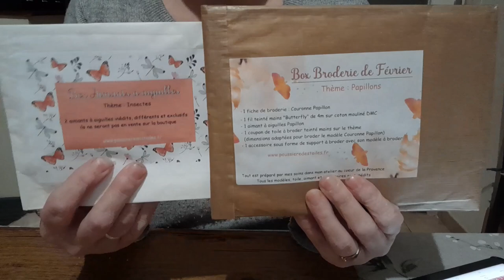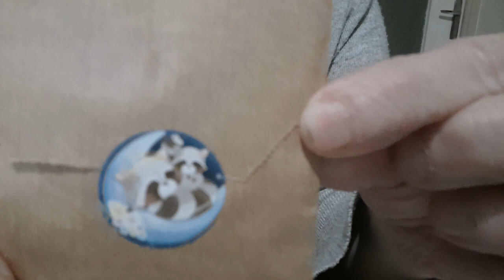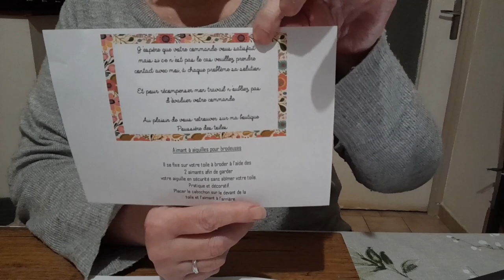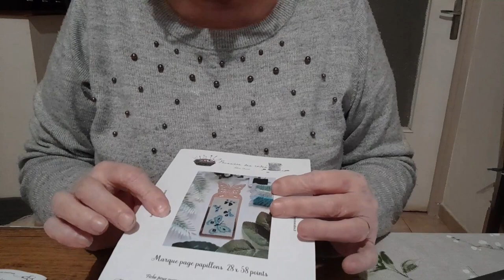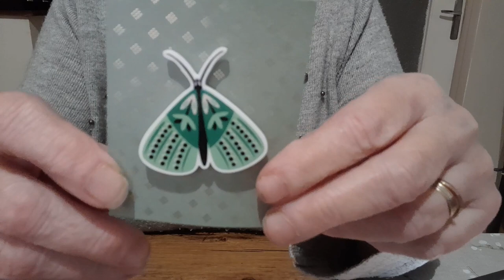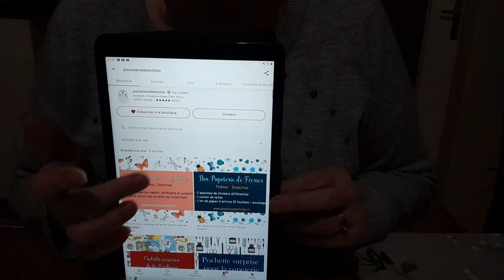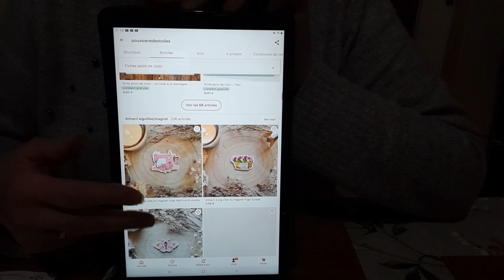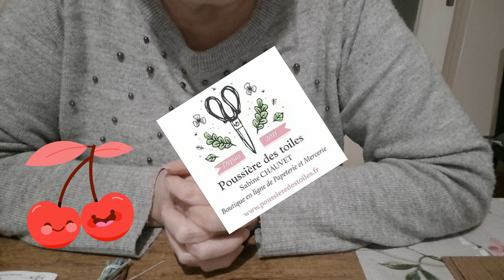UNBOXING de la boutique POUSSIERE DES TOILES et ses BOX merveilleuses et code promo